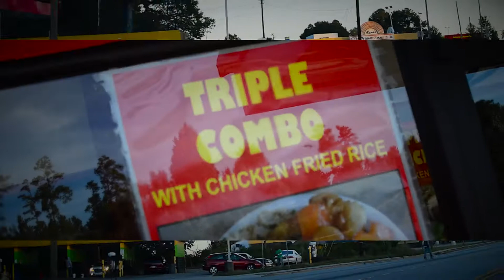FaReal June - Eastside feat. Rodd, Koh, and MARZ (Official Video)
FaReal June gives everyone insight on the area he grew up in on the eastside of Atlanta in new video "Eastside" which features two Real Music artists Rodd and MARZ as well as a visit from Five:15's own Koh. All artists on this song are really from the eastside of Atlanta and proof is available.
PRODUCED BY TWO-9 CEEJ
SHOT BY ROBHD.
FOLLOW: FaReal June on Twitter & Instagram @farealfr Rodd: @1yxngw92dlum MARZ @realmusicmarz Koh @five15music
RealMusicFamily ENJOY!